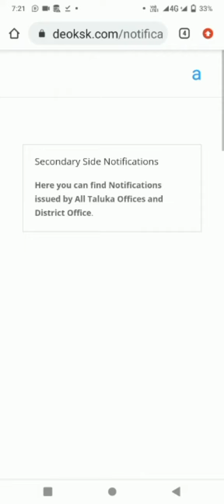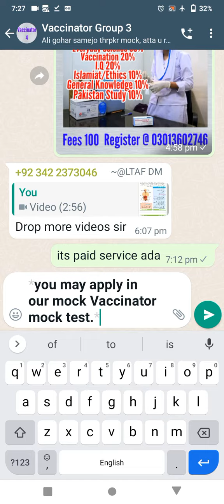PST Updates | Kamber shahdadkot